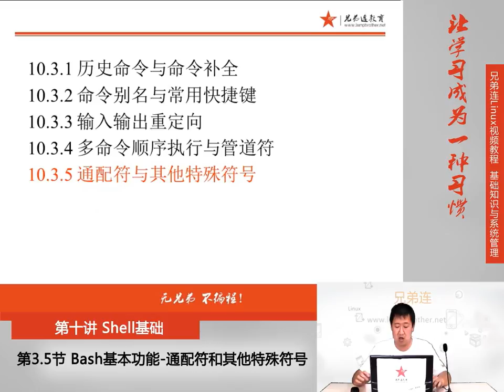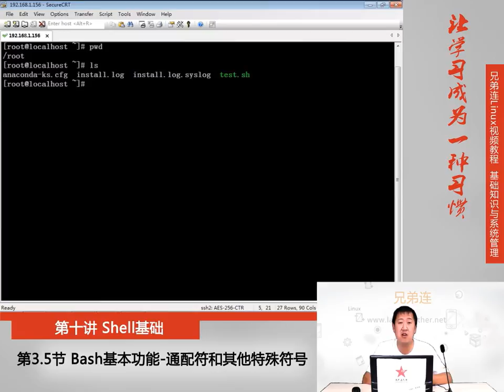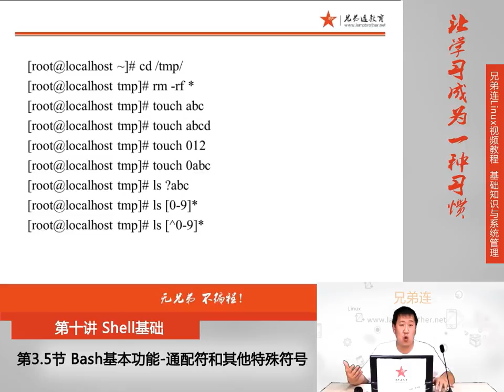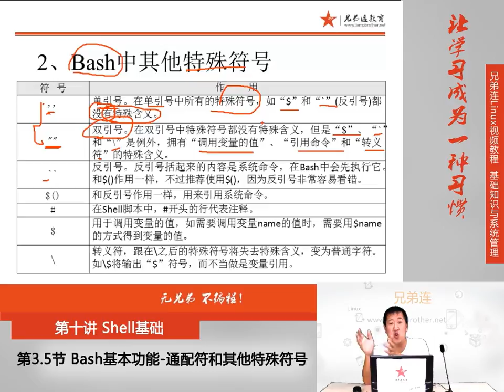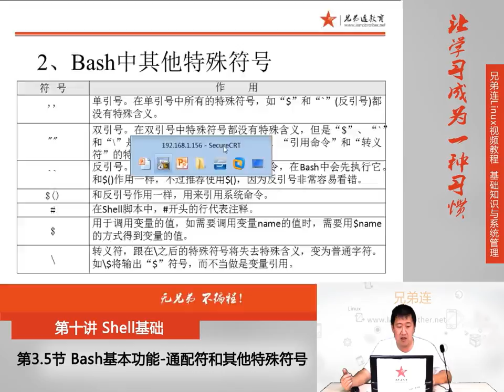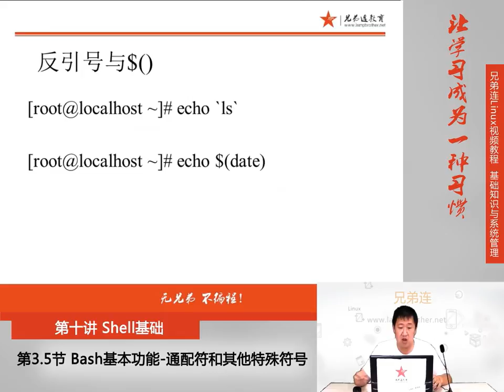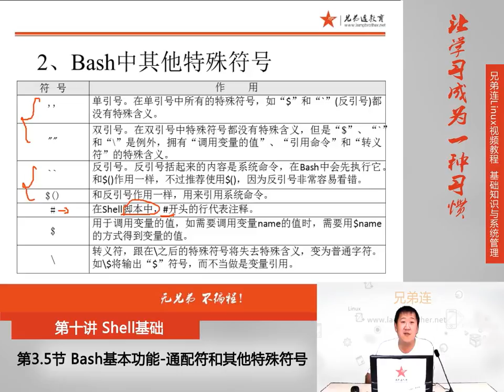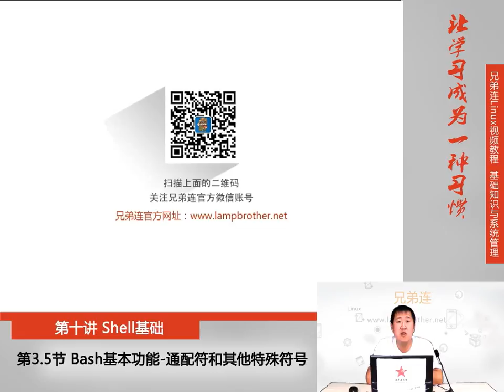10 3 5 Shell基础 Bash基本功能 通配符和其他特殊符号